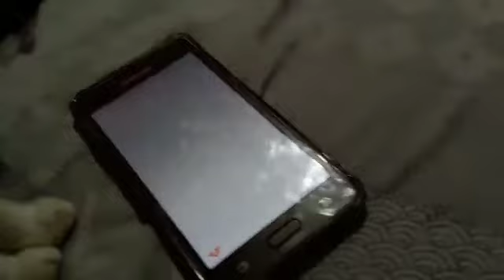Barata na tela para gatos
Gato brincando com barata no celular, pensado que é real